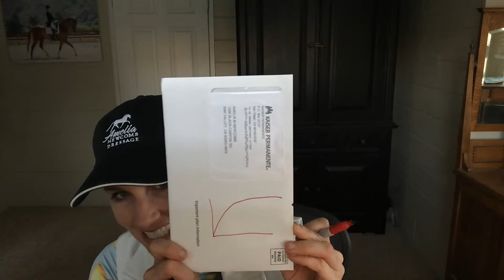Thursday Night Q&A and the Dressage Training Scale